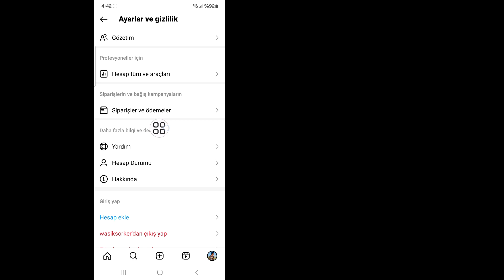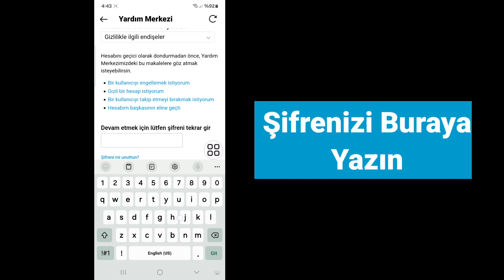Instagram Hesabı Nasıl Devre Dışı Bırakılır | Instagram Geçici Olarak Nasıl Devre Dışı Bırakılır?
Sizlere Instagram Hesabını Kolayca Nasıl Donduracağınızı göstereceğim. Oldukça basit ve kolay bir yöntemdir. Bu videoyu izleyin ve Instagram Hesabını Geçici Olarak Nasıl Devre Dışı Bırakacağınızı öğrenin (iPhone ve Android)

instagram hesabı nasıl devre dışı bırakılır
instagram hesabı geçici olarak nasıl devre dışı bırakılır
instagram hesabı kalıcı olarak nasıl devre dışı bırakılır
iphone'da instagram hesabı nasıl devre dışı bırakılır
haftada iki kez instagram hesabı nasıl devre dışı bırakılır
instagram hesabı bir hafta beklemeden nasıl kapatılır
instagram hesabı nasıl devre dışı bırakılır ve tekrar etkinleştirilir
instagram hesabı nasıl kapatılır yeni güncelleme

💝Size faydası olduysa lütfen videomuzu beğenmeyi unutmayın.
💝Daha fazla video gelmesi için lütfen 'ABONE' olmayı unutmayın.
💝Önemli yorumlarınızı bırakmayı unutmayın.